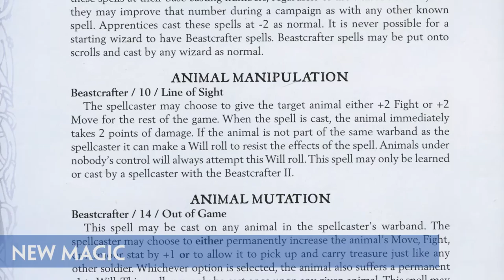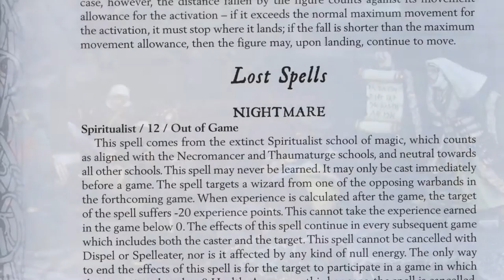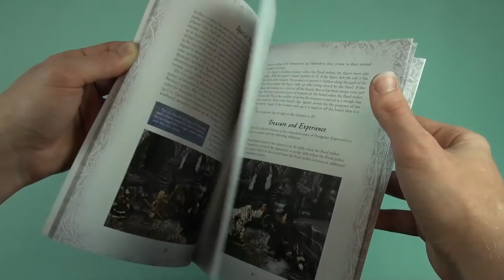‘Into The Breeding Pits’ by Osprey Games and North Star